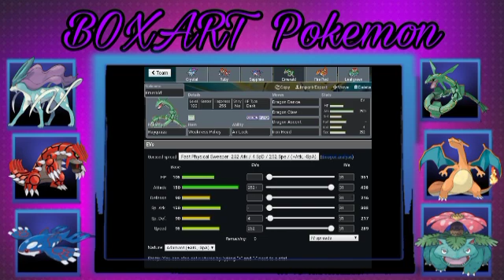Full Boxart Pokemon Theme Team Part-2 Day-14 Completed(Marvelous March)